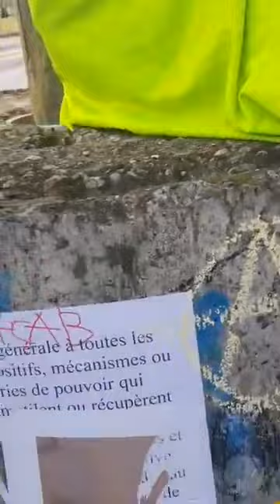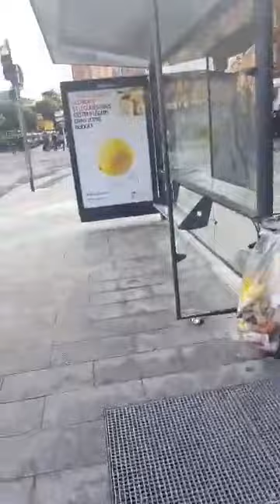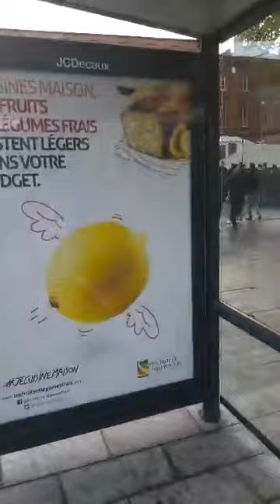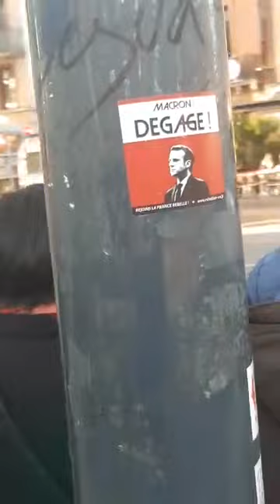Toulouse Canon a eau et répréssions acte 24